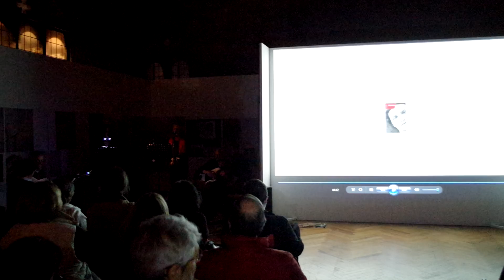Concerto deiTrammammuro/ 11 novembre 2018/ Telecamera Pentax seconda parte IMGP3747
La serata dell’11 novembre al Broletto di Como, ha presentato uno straordinario numero di volti, di sguardi di donne che si sono intrecciati con quelli delle foto di Gin Angri della mostra Donne cancellate.